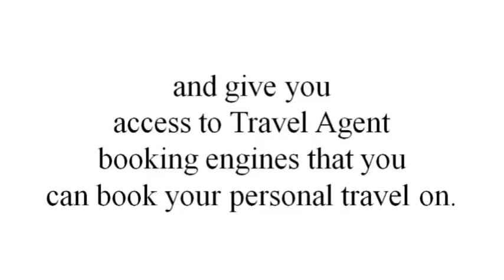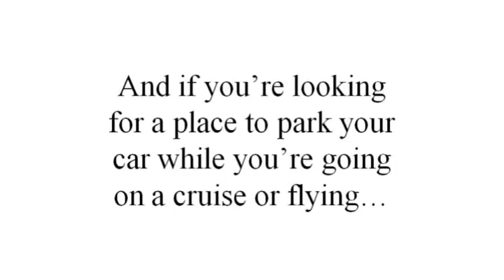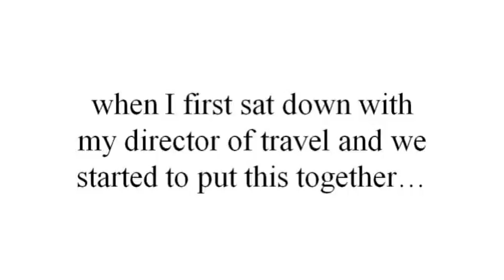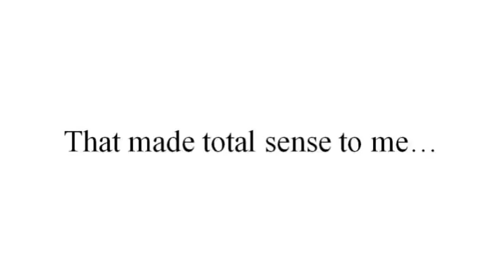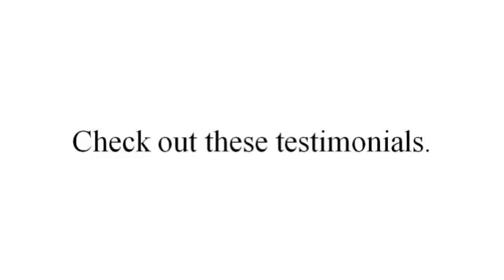Extreme Savings Travel Club